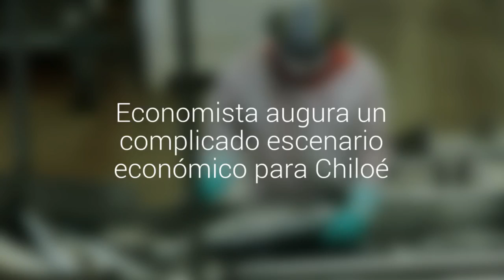Economista augura un complicado escenario económico para Chiloé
Francisco Castañeda, de la Universidad de Chile, explicó que no existen mecanismos que evite la dependencia económica de las salmoneras.